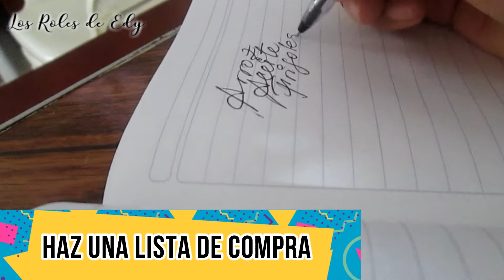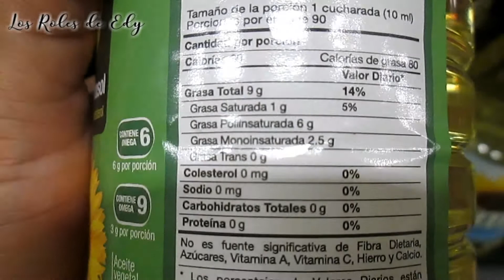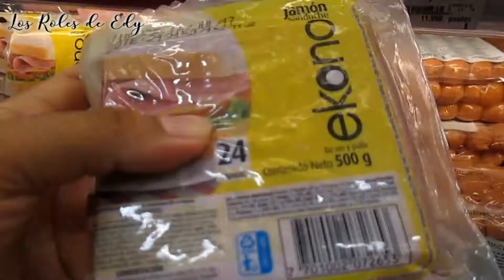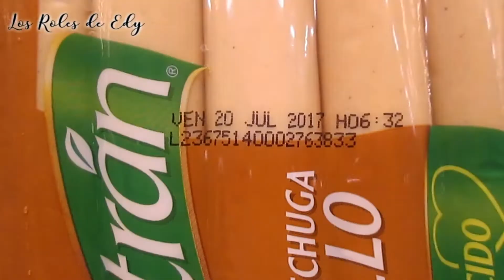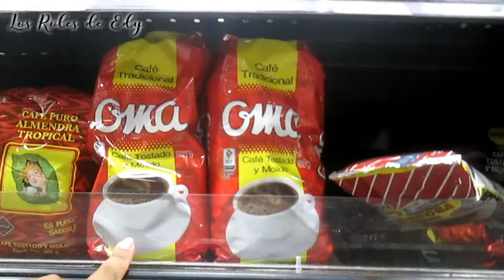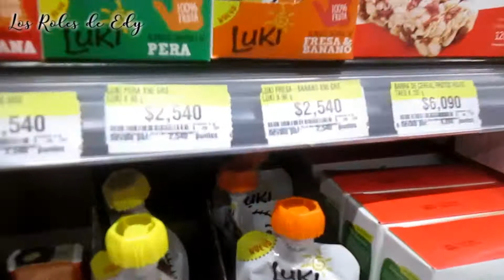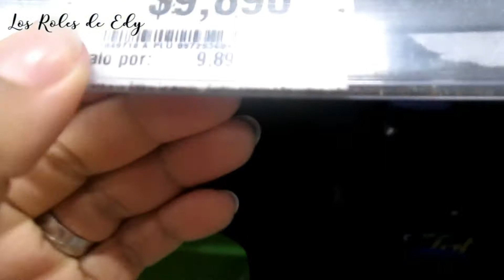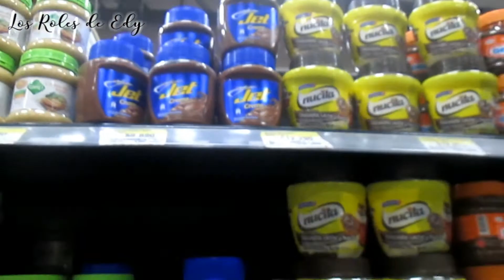TIPS PARA HACER EL MERCADO/LOS ROLES DE EDY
¡¡¡ROLISTAS!!!
TIPS PARA HACER EL MERCADO
En el día de hoy les traigo unos tips que espero sean de gran utilidad para ustedes a la hora de hacer el mercado.
Este tema lo dividí en dos vídeos puesto que si hacía uno, saldría demasiado largo, de mas de 15 minutos... ¡¡es demasiado!!
Así que esperen la segunda entrega muy pronto.

MUCHÍSIMAS GRACIAS por ver este videíto que me he encanto hacer para ti, espero que lo disfrutes y no te pierdas el próximo video porque seguro estará tan bueno o mejor que éste 

EN ESTE VIDEO:
Los roles de Edy, consejos para hacer el mercado, tips para hacer el mercado, consejos para ahorrar a la hora de hacer el mercado.